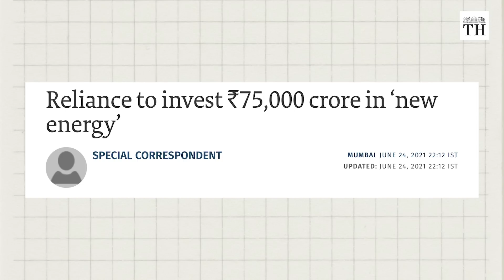Why is there a sudden surge of interest around green hydrogen? | Business Matters | The Hindu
Something curious has been happening of late in the Indian industry of late with respect to the production of green hydrogen. Last year, Mukesh Ambani and Gautam Adani had announced their efforts in making inexpensive Green Hydrogen, committing to bringing down cost of GH2 to below $1 a kg compared current global costs that can range between $3 and $6.

Why this sudden frenzy over hydrogen? Why should the Indian government have a policy on it? And why should it be green? Why is this important to you?